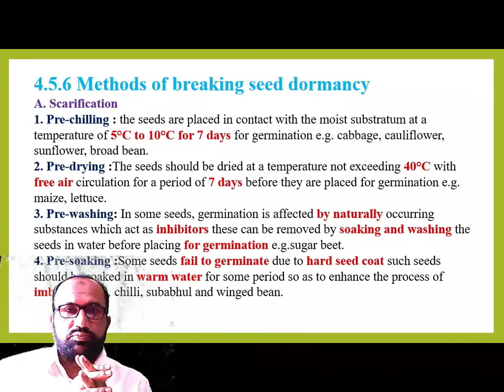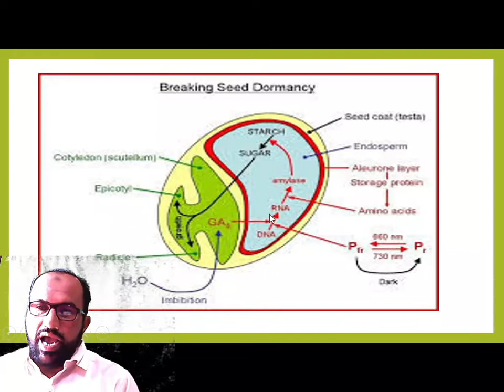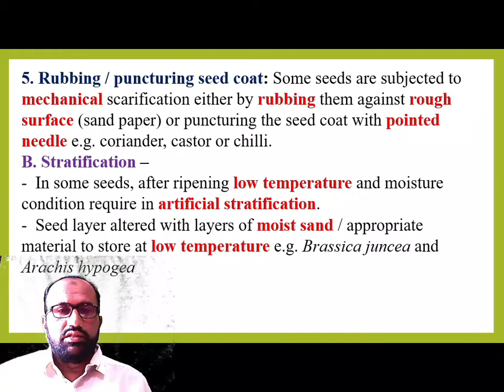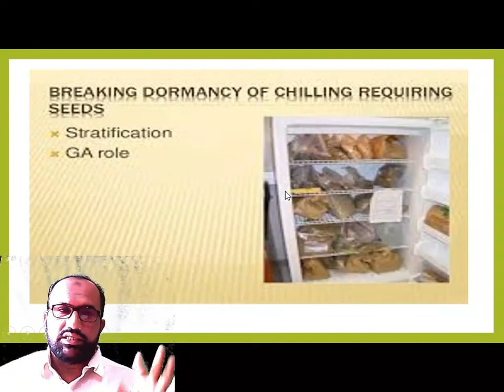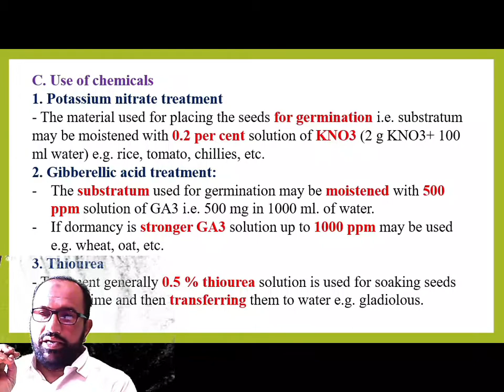SEED (CHAP 4) PART - 8 - CLASS 11TH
HELLO GOOD MORNING FRIENDS HERE WE HAVE STARTED OUR NEW CLASS 11TH FOURTH CHAPTER SEED THIS VIDEO IS EIGHTH PART OF THIS CHAPTER. WE ARE NOW STARTED LECTURES FOR 11TH CLASS STUDENTS SO KINDLY WATCH FULL SESSION.

THANKS.

DONT FORGET TO JOIN OUR TELEGRAM CHANNEL FOR LATEST UPDATES.

SOURCE OF IMAGE IS BASICALLY GOOGLE.